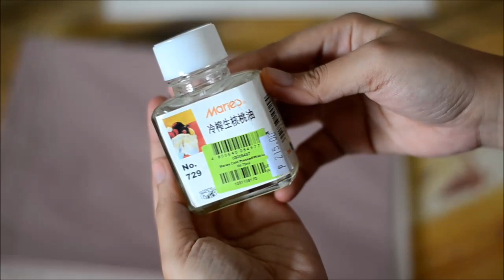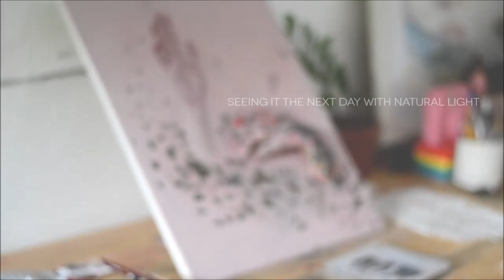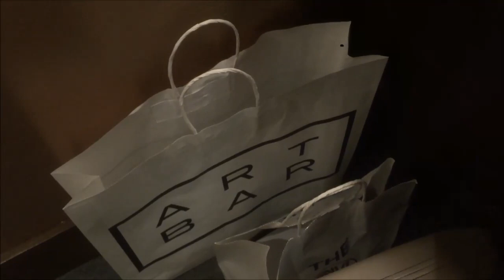enon art vlog # 19 | "Push Pull" OIL AND AIR-DRY CLAY ON CANVAS, 3RD WEEK OF AUGUST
3rd week of July
-IFEX and Art Bar Haul
-repainting on failed oil study on canvas
-hand sculpting with air-dry clay
-varnishing oil paintings
-one-on-one tutorial